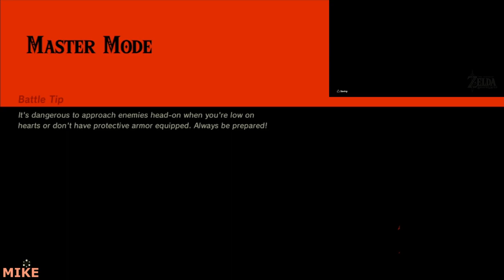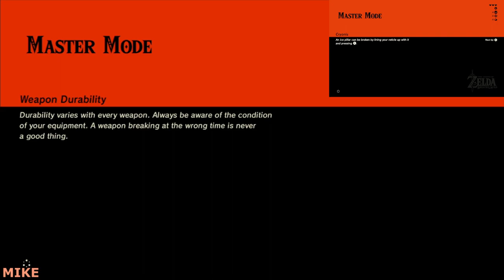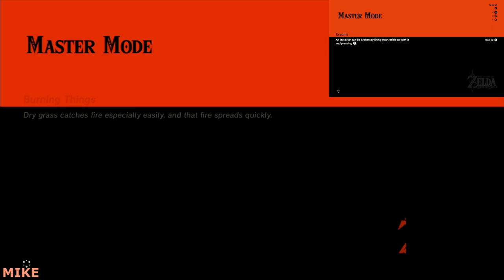BOTW Challenge! The loser has to buy the other TOTK! Ep2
Audio issues will be resolved on episode 7, sorry for the delay

Who will beat Ganon first in Master Mode?
First time MM for the both of us!

Rules:
No amiibo
Play at the same time